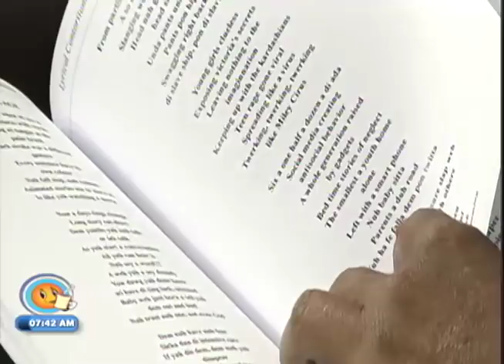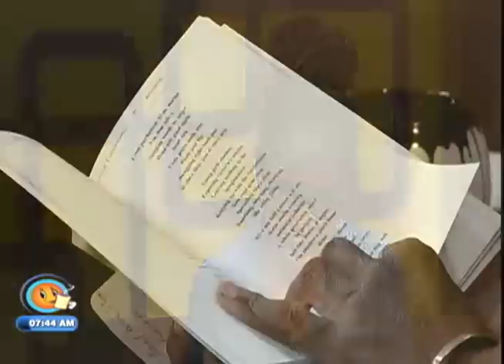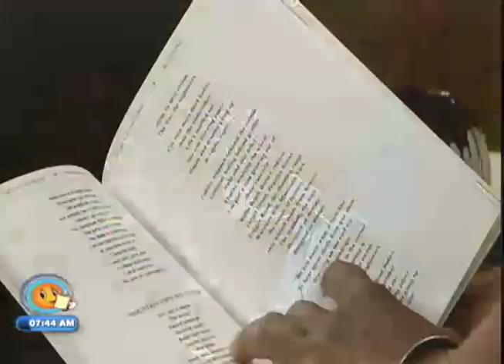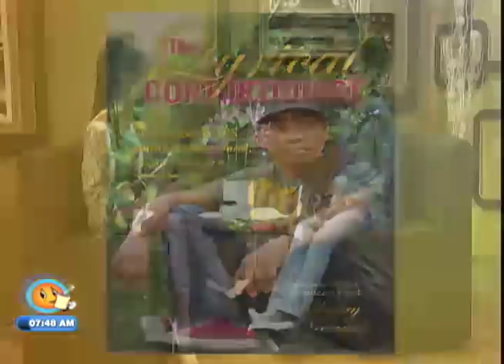Off The Shelf (TVJ Smile Jamaica) - September 5 2018